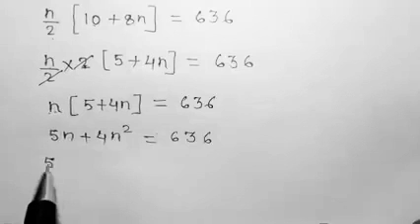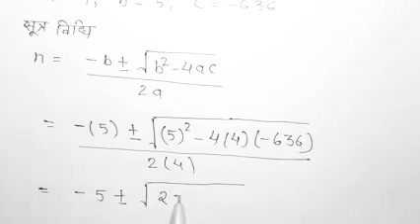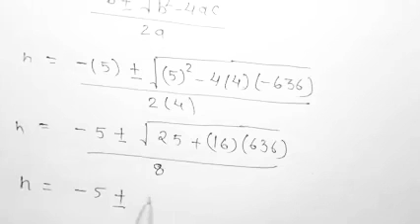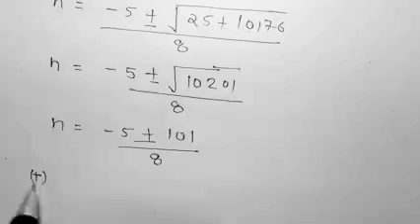Samantar shreni mostly questions